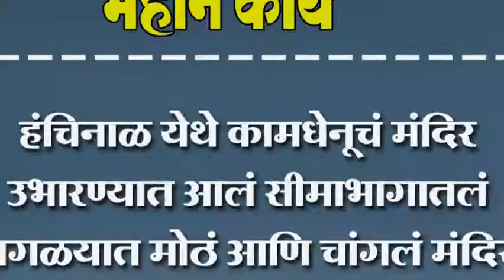हंचिनाळ येथे कामधेनूचं मंदिर उभारण्यात आलं सीमाभागातलं सगळयात मोठं आणि चांगलं मंदिर